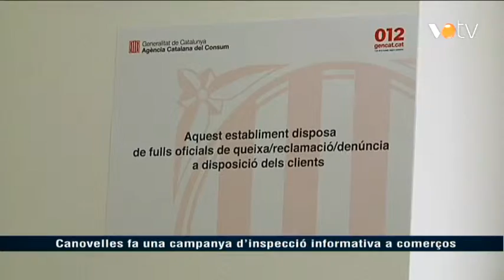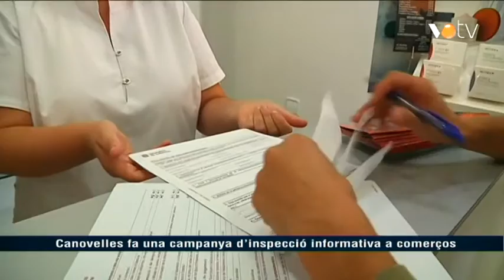VOTV - Canovelles fa una campanya d'inspecció informativa a comerços